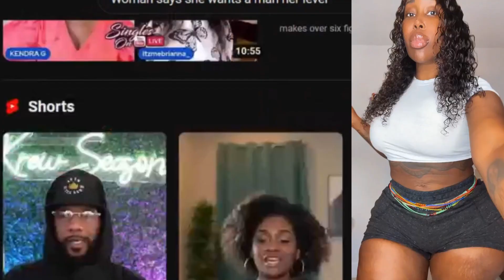Famous Boss Chick Says NO MAN Can Match Her GRIND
Reaction To Oshay Duke Jackson